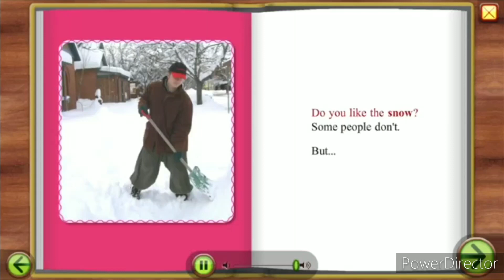April 15, 2024